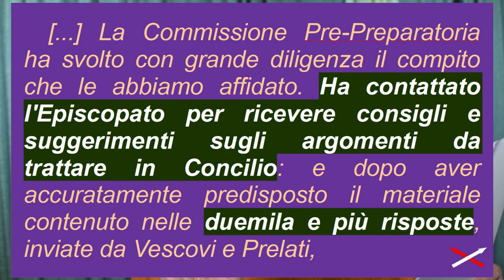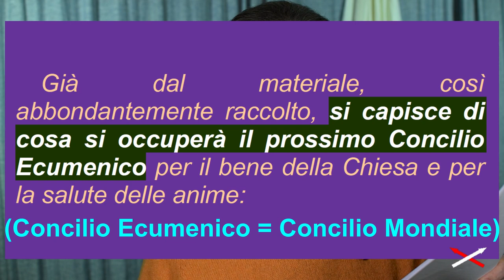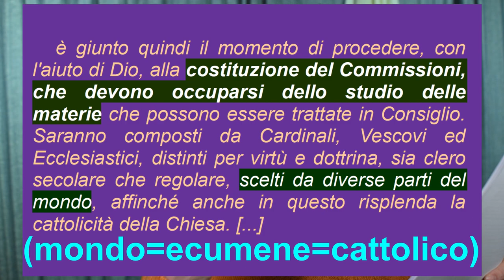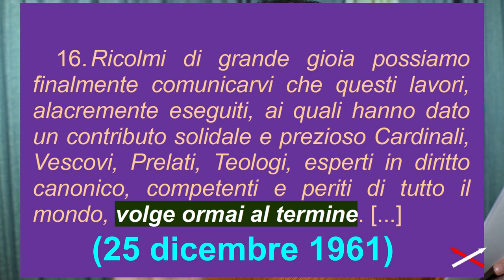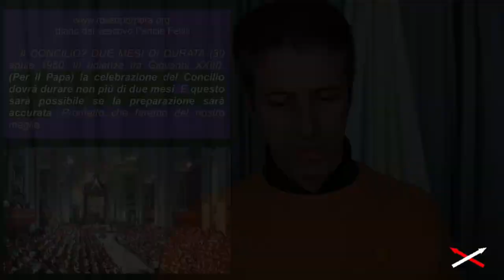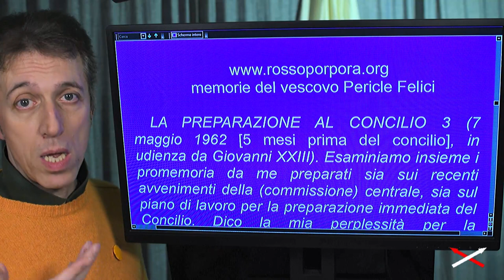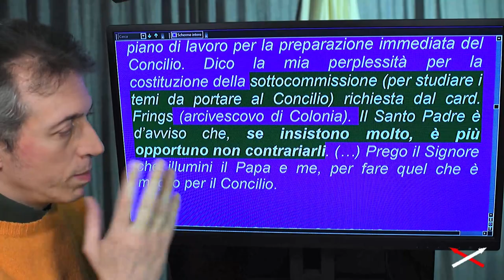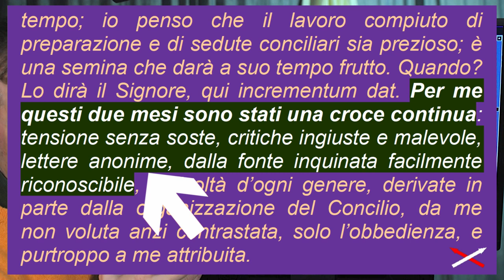Vaticano II vs religione 3-25 (14) Convinzione-Contraddizione!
Parte 3-25:
00:00 Giovanni XXIII: la preparazione
04:46 La fine della preparazione
09:43 Giovanni XXIII: l'arrendevolezza
13:04 Prima sessione del Vat II? Una “croce continua”